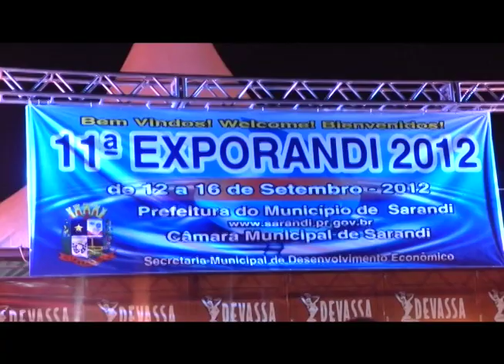EXPORANDI 2012 - COMPANHIA ART SHOW